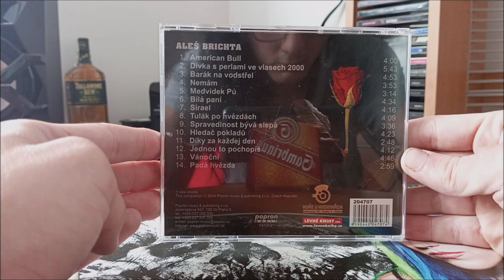CD / Aleš Brichta – Aleš Brichta (GOLD) / 2004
Výběrové album Československého zpěváka Aleše Brichty.